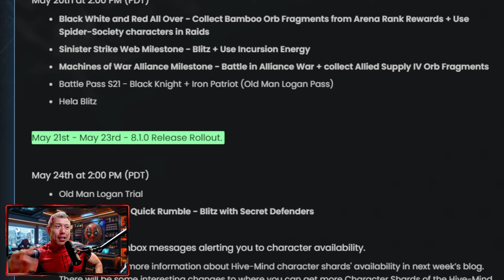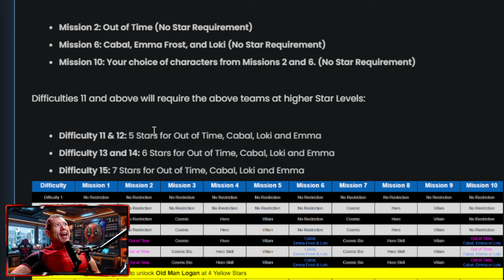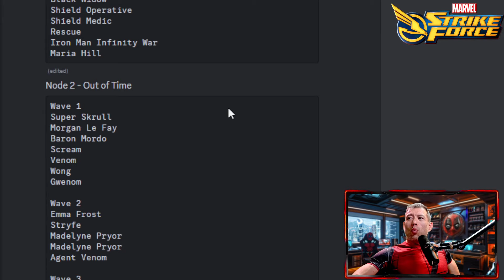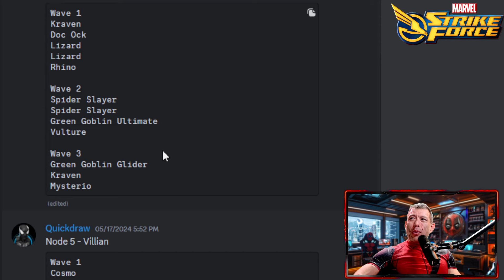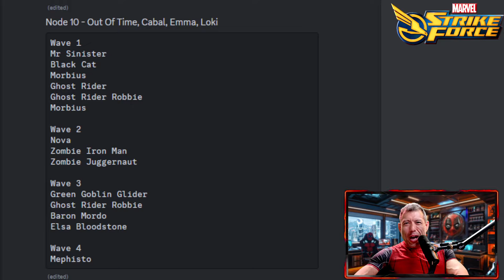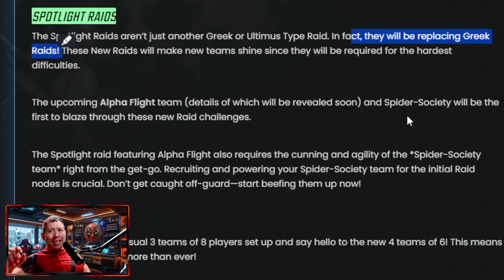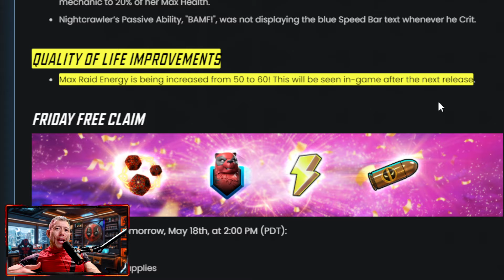WAKANDA REWORK? Old Man Logan Enemy Info, Alpha Flight Raids, Update 8.1 | Marvel Strike Force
Check out the BEST Graphic Tees from INTOTHEAM!